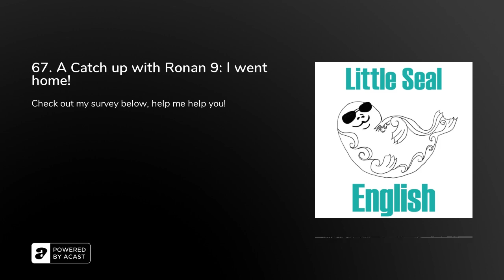67. A Catch up with Ronan 9: I went home!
HI,

This podcast teaches you a whole load of English related to the last three weeks of my life.

Topics CoveredMy trip homeThe journey home was a shitshowThe differences between Ireland and Canada Back in CanadaFuture plans and goals&nbsp;I hadn’t planned to do a podcast this week, but I’ve missed it! &nbsp;Ronan&nbsp;Please do my survey so I can make even better podcasts Got something to say?